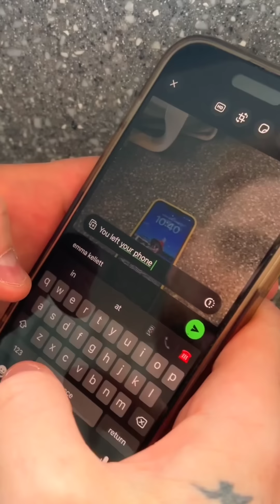The king of pranks is back… ME 😈